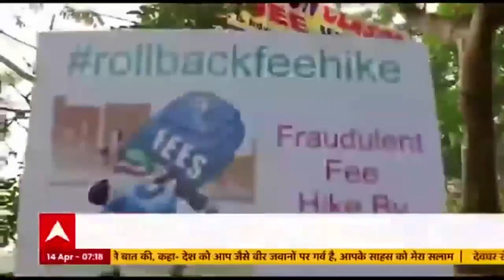Delhi: Parents protest outside DPS Rohini over school fee HIKE | ABP News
In the academic year 2022-23, the Uttar Pradesh government has permitted private schools to raise fees by up to 10%. Days after UP Government permitted the schools to increase the fees after 2 years of hiatus, the impact is visible in Delhi. The Parents are protesting outside DPS Rohini over the school fee HIKE. According to them, the school has raised the fees from 94,000 to 1,65,000.